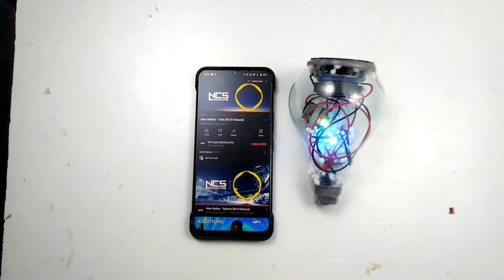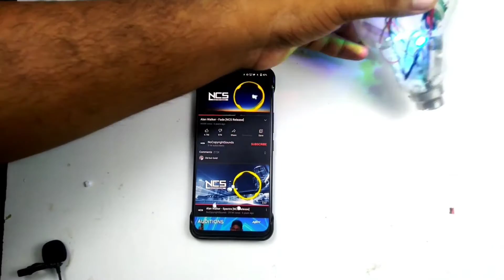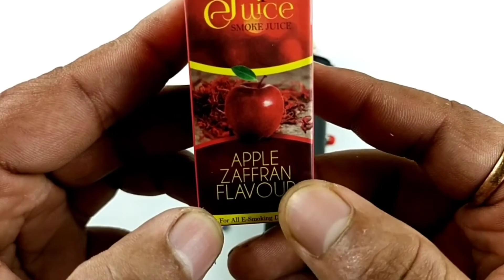5 টি অসাধারন ভিডিও যা আপনি আগে কোথাও দেখেনি || ভিডিওগুলি দেখে মজা পেয়ে যাবেন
5 টি অসাধারন ভিডিও যা আপনি আগে কোথাও দেখেনি || ভিডিওগুলি দেখে মজা পেয়ে যাবে

DIGITEK® DTR 550 LW (67 Inch) Tripod -

Video & Still Photography Lightingh -

Love U all বন্ধুরা 😘

RUPAM BISWAS
NADIA WESTBENGAL (INDIA)